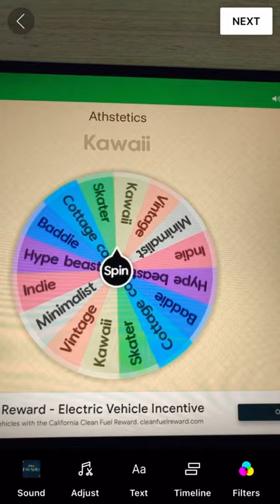Skater! (My skater)